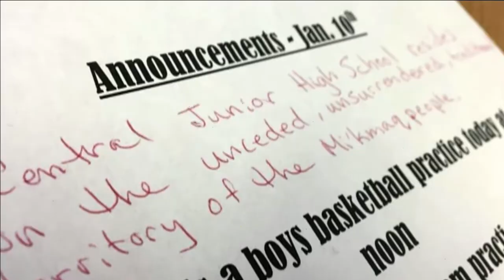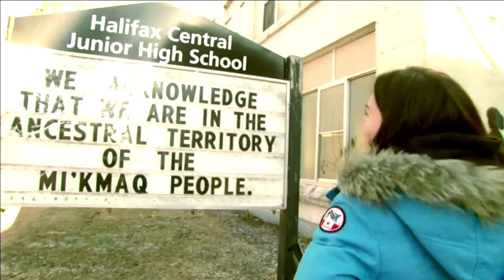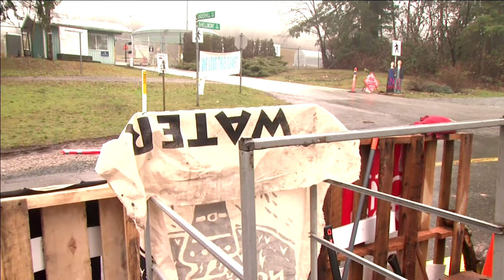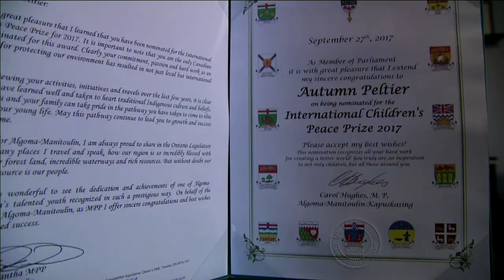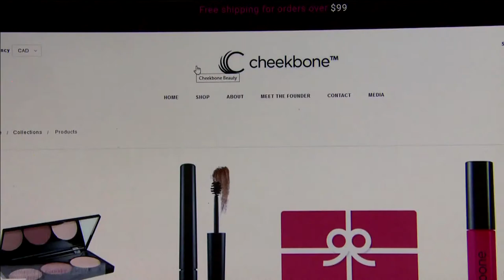APTN National News January 11, 2018 – Mi'Kmaq Unceded, Bear Quota, Six Nations Artist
In this episode of APTN National News: Why some people say a high school's new territorial acknowledgement doesn't go far enough.

Another high-profile resignation at the national inquiry into missing and murdered Indigenous women and girls.

A new Canadian music competition launches a Six Nations artist into the big time.